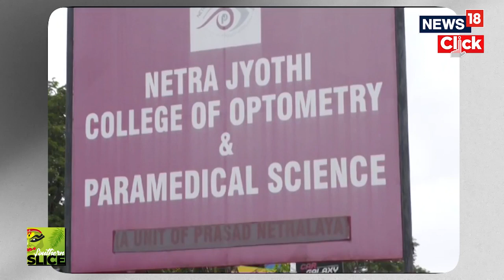Udupi College Video: Balancing 'Fun' and Invasion of Privacy - Where's the Line? | Karnataka News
Karnataka Home Minister Dr. G Parameshwara stated the government is taking the Udupi college washroom filming incident seriously.

He criticized the BJP's interpretation of his statements and emphasized their responsibility in handling the matter.

Three girls were charged for filming a classmate in the washroom and were recently granted conditional bail by a court.